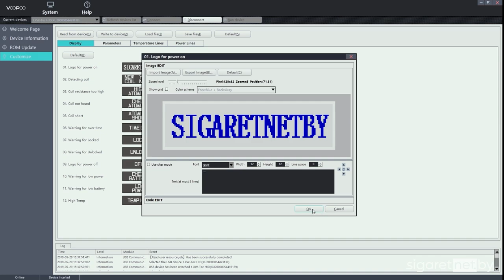🔴 Лучшие вейпы до 100$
Топ лучших вейпов, которые подойдут вейперам со стажем. А если Вы парите на "егошке" или POD-система и хотите перейти на более мощное и вкусное устройство, то это видео снято специально для Вас!

Eleaf
Eleaf купить
Eleaf обзор
Eleaf приобрести
Eleaf отзывы
Eleaf плюсы
Eleaf мощность
Wismec
Wismec купить
Wismec обзор
Wismec mini отзывы
Wismec мощность
Wismec плюсы
VooPoo
VooPoo купить
VooPoo обзор
VooPoo отзывы
VooPoo мощность
VooPoo диаметр
VooPoo характеристики
ijust
ijust купить
ijust обзор
ijust отзывы
ijust мощность
ijust диаметр
ijust характеристики
Drag
Drag купить
Drag обзор
Drag отзывы
Drag мощность
Drag диаметр
Drag характеристики
iStick MIX
iStick MIX купить
iStick MIX обзор
iStick MIX отзывы
iStick MIX мощность
iStick MIX  диаметр
iStick MIX характеристики
VooPoo Drag Nano POD
VooPoo Drag Nano POD купить
VooPoo Drag Nano POD обзор
VooPoo Drag Nano POD отзывы
VooPoo Drag Nano POD мощность
VooPoo Drag Nano POD диаметр
VooPoo Drag Nano POD характеристики
Боксмод
Боксмод купить
Боксмод обзор
Боксмод отзывы
Боксмод мощность
Боксмод диаметр
Боксмод характеристики
Myle
Myle купить
Myle обзор
Myle отзывы
Myle мощность
Myle диаметр
Myle характеристики
Suorin
Suorin купить
Suorin обзор
Suorin отзывы
Suorin мощность
Suorin диаметр
Suorin характеристики
Minifit
Minifit купить
Minifit обзор
Minifit отзывы
Minifit мощность
Minifit диаметр
Minifit характеристики
boxmod
vape
vaping
боксмод
tc
вэйп
вейп
парогенератор
электронная сигарета
атомайзер
аккумуляторы